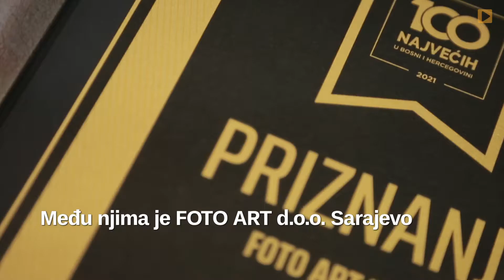100 NAJVEĆIH U BiH: Dodjeljena priznanja najuspješnijima u BiH, među njima i Foto Art Sarajevo